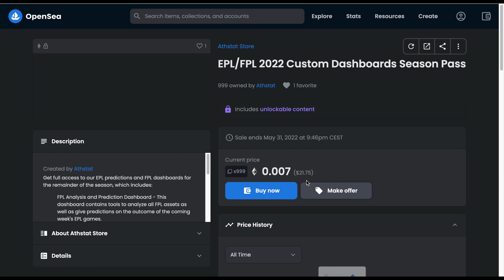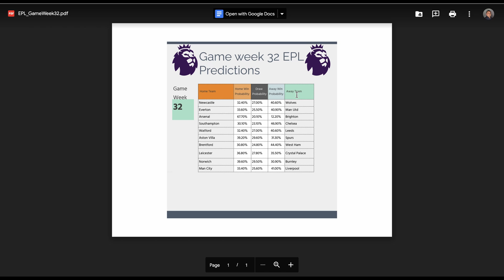Athstat - OpenSea NFT Store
Athstat NFT Store